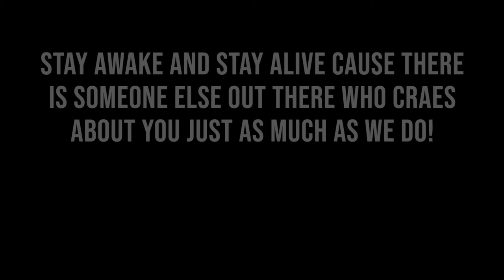Stay Awake Stay Alive TB